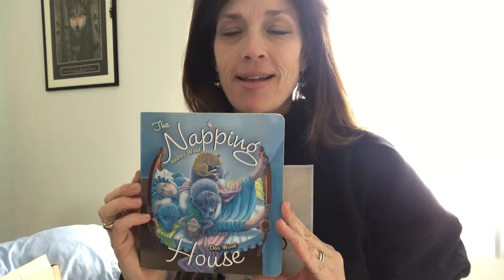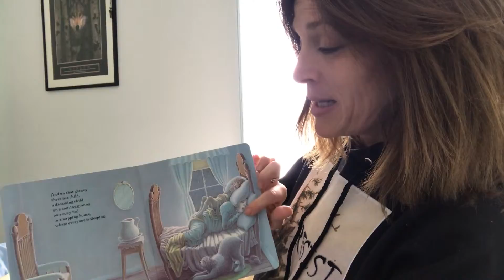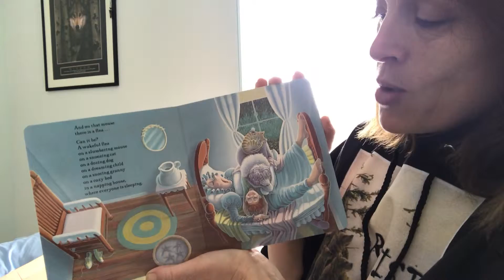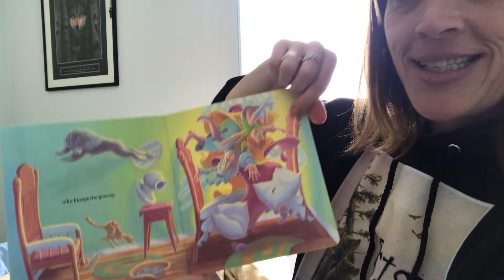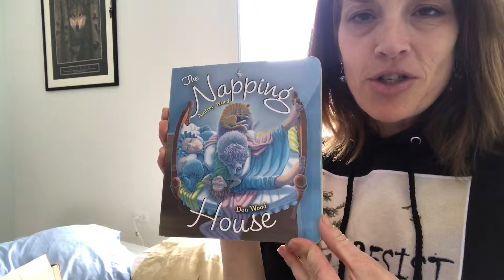Minding Memory -The Napping House Book Read BoomersWay.com